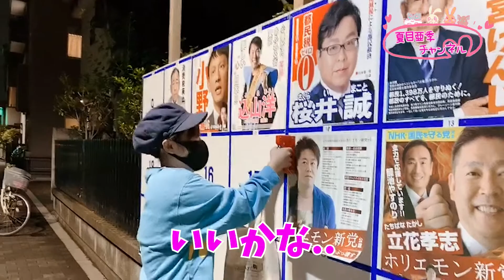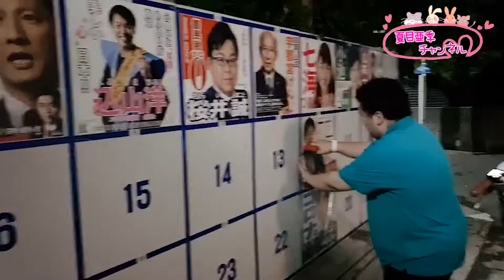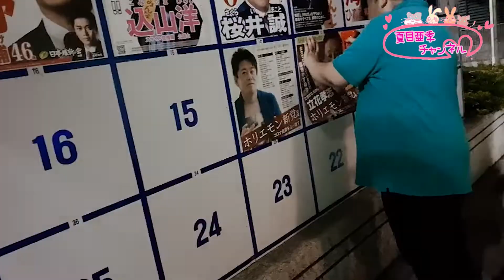ポスター貼りでサプライズ！都知事選挙、ホリエモン新党、NHKから国民を守る党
夏目亜季のアルバム「DEPPAヒーロー参上！」各種
●夏目亜季 デジタル配信リンクまとめ

アルバムや応援グッズはこちらから
☆夏目亜季 公式通販☆

☆夏目亜季 ハムスターブーのLINEスタンプ☆
☆夏目亜季コラボキャラクター「だるハムちゃん」☆
☆夏目亜季コラボキャラクター「だるハムちゃん」LINEスタンプ☆